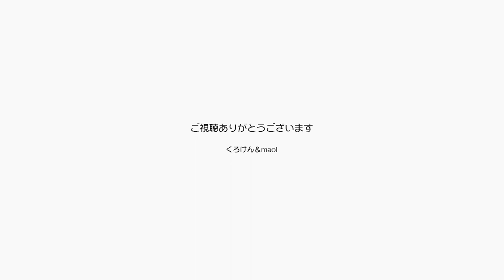ポンちゃんの雛祭りが頂いた雛人形で豪華になりました【Jean & Pont 3144】2023/3/3 保護猫ジャンけんポン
手作りの雛人形をありがとうございまた！
ジャンくんとポンちゃんに贅沢をさせてあげることのできない現在の状況でとての嬉しいものでした。
ポンちゃんの桃の節句が明るいものになってポンちゃんも喜んでいます。
パパとママは歌をプレゼントしました。